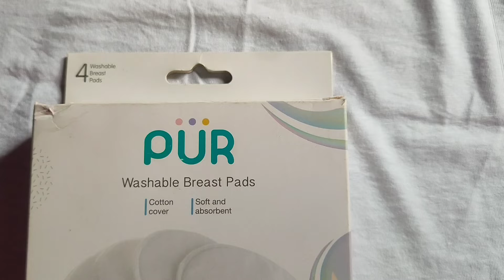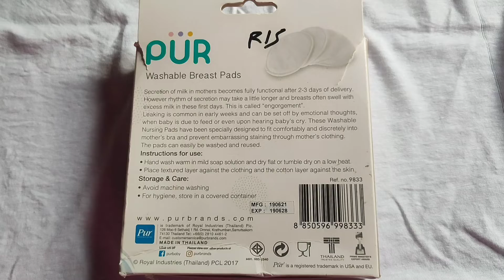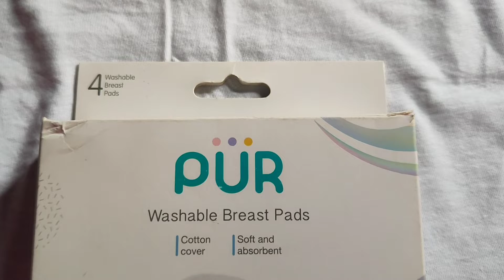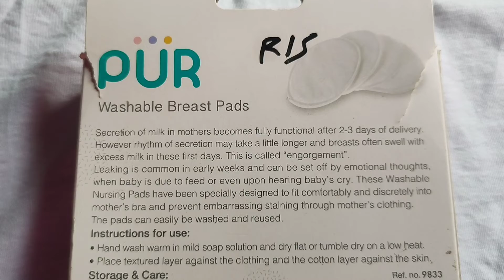PUR Washable Breast Pads...Life With Aayash